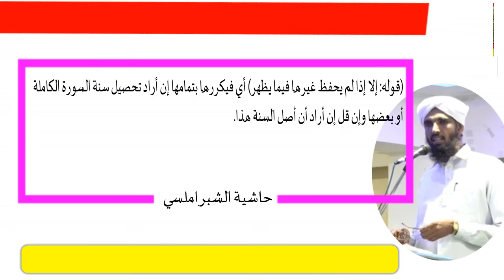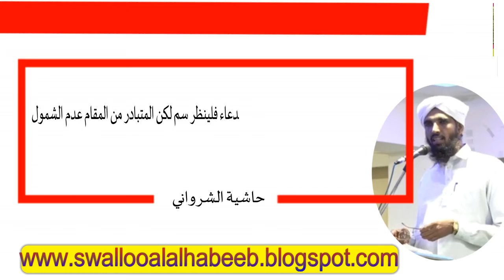ബിസ്മിയും ഫാതിഹയും സൂറത്തുകൾക്ക് പകരമാകുമോ...? Dr. Abdul Hakeem Sa-adi | Fath-hul Mueen Class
Dr. Abdul Hakeem Sa-adi | Fath-hul Mueen Class 120 | Part 3 | Malayalam